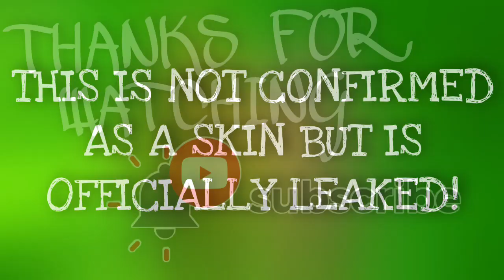*LEAKED* GALACTUS FORTNITE SKIN!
Leaked Fortnite GALACTUS skin!

CHEERS!